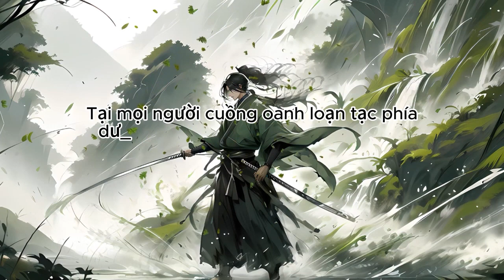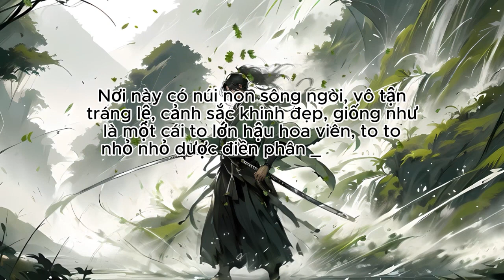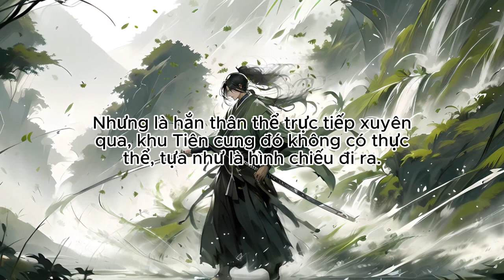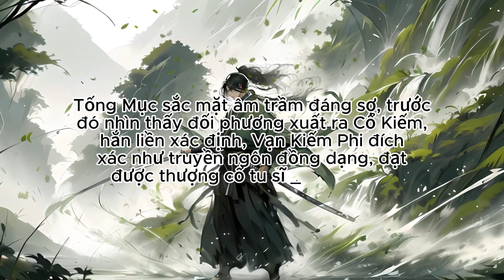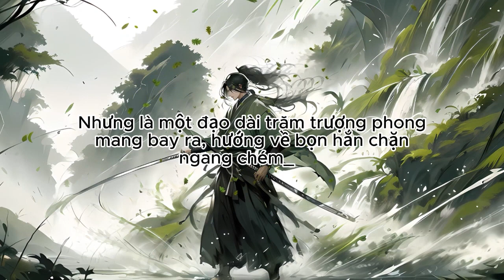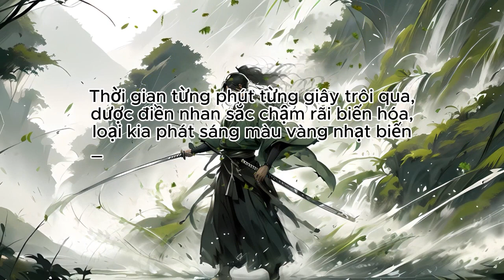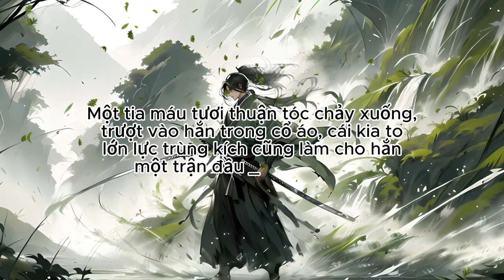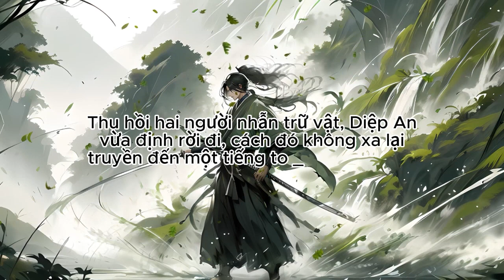Hèn mọn tiểu nhị dung hợp Trường Sinh đạo quả | Tập 56 - 60 | Tu Tiên | Huyền Huyễn | Truyện Audio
Review Truyện: Hèn mọn tiểu nhị dung hợp Trường Sinh đạo quả

Đọc truyện và truyện chữ